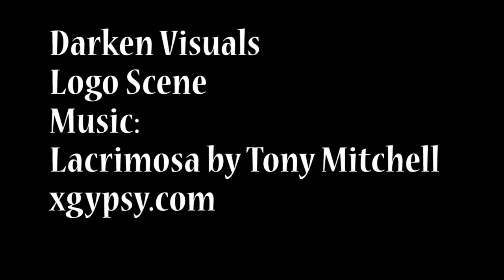Final Logo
It turned out pretty well I think. Some of the retiming would have been..blah. Music is Lacrimosa by Tony Mitchell (Xgypsy.com) for usage for Signs of God (which this logo will be used for.)